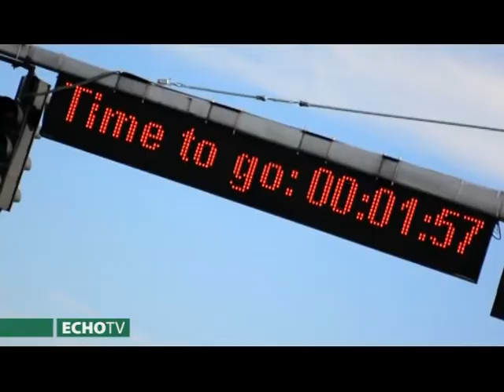Balogh Zozó és Magyar János gokartban- Echo tv- Öt karika, négy kerék